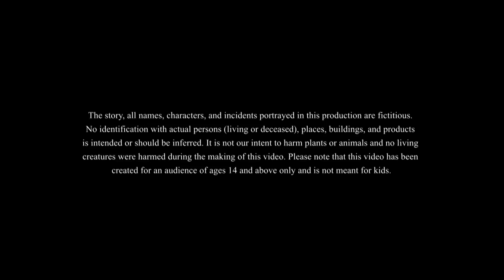లేజీ క్లాక్ || Lazy Clock || New Telugu Story || Telugu Fairy Tales || Telugu Kathalu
లేజీ క్లాక్  || Telugu Stories
This is the story of a miser who is late to reach office every day. So he buys an alarm clock, which is very lazy. Let's see how he can reach office on time.